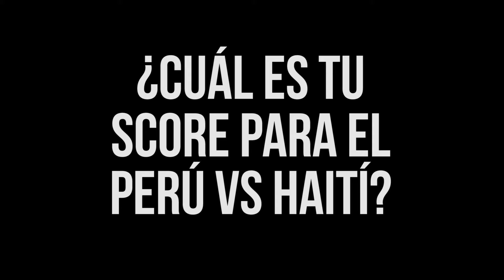Cheryl y Anthony nos dan sus scores para el Perú vs Haití por la Copa América Centenario